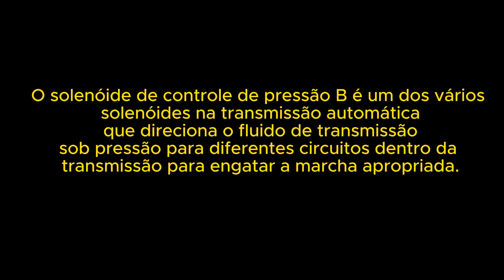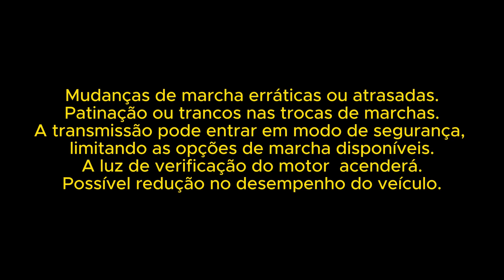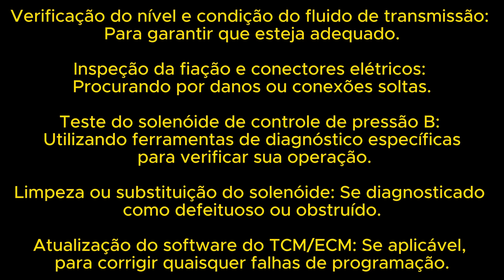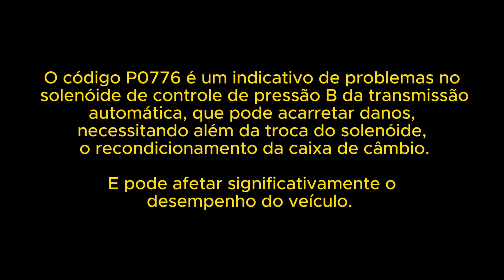Código P0776 - Solenoide de Pressão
Indicação de falha no solenoide de pressão, código P0776.
Neste vídeo, explicamos tudo o que você precisa saber sobre o Código P0776 - Solenoide de Pressão, uma falha comum em sistemas de transmissão automática. Vamos detalhar o que significa esse código de erro, que está relacionado a problemas na pressão do fluido da transmissão, afetando o desempenho do veículo. Você aprenderá os principais sintomas, como engates duros ou falhas na troca de marcha, e as causas mais prováveis, como solenoides de pressão defeituosos ou baixo nível de fluido.

Se o seu carro está apresentando o Código P0776, é importante entender o que está acontecendo antes que o problema se agrave. No vídeo, mostramos como diagnosticar a falha e discutimos as soluções mais eficientes, incluindo a substituição do solenoide de pressão e a manutenção preventiva do sistema de transmissão. Assista agora para entender melhor o Código P0776 e como resolver essa falha na transmissão automática do seu veículo!

pressure control solenoid,p0776,line pressure solenoid valve,p0777,solenoide de control de presión de la transmisión.,p0778 pressure control solenoid 'b' electrical,p0766 shift solenoid d control,transmission solenoid,p0775,p0778,p0779,how to replace transmission solenoids,codigo de falla p0748,solenoid,transmission pressure solenoid,p0746 pressure control solenoid a performance or stuck off,sl2 solenoid,solenoide duplo honda new civic